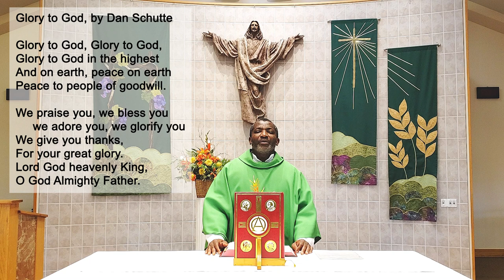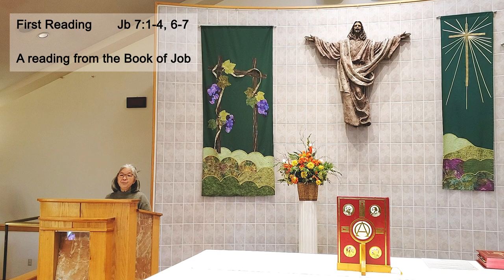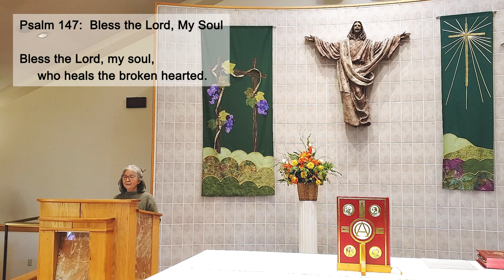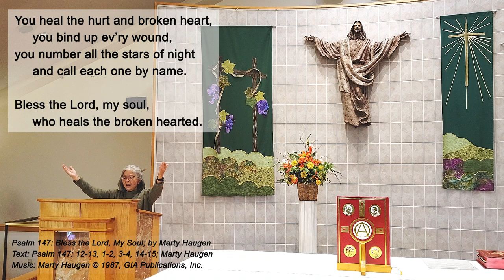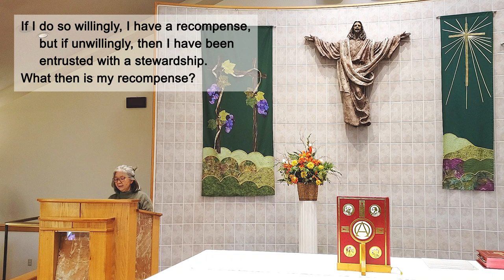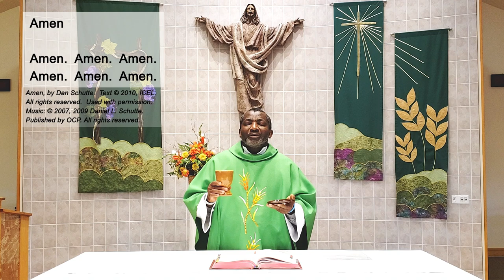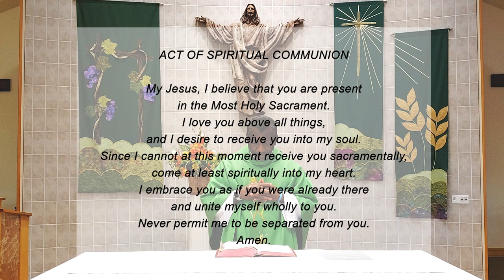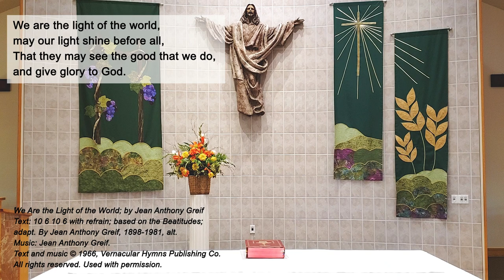February 7: Fifth Sunday in Ordinary Time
First Reading:               Jb 7:1-4, 6-7
Responsorial Psalm: Psalm 147: Bless the Lord, My Soul;
                                        by Marty Haugen
Second Reading:          1 Cor 9:16-19, 22-23

or by mailing contributions to St Justin
or by dropping them through the mail slot at the St. Justin Parish Office door. Thank you for your generosity.

2nd COLLECTION:    St. Justin Community Ministry

RESERVE A SPOT AT MASS IN THE COURTYARD:
Reservations are required for attending Mass during the pandemic.
At this time, Mass is celebrated OUTDOORS ONLY in the Parish Ministry Courtyard:

Weekday / Daily Mass in the Courtyard:
     M-F:           8:30 am
     Sat:            8 am

Weekend Mass in the Courtyard:
     Sat. Vigil:   4 pm
     Sun:            9 am, 10:30 am

We can have a maximum of 34 people at Mass outdoors, and we often have a few extra seats.
If it is damp outside, bring an umbrella and towel for drying your seat.

FIND ST. JUSTIN MASSES (and Prayers / Novenas) ONLINE:
You can watch the most recent Masses directly from the Parish

ATTRIBUTIONS

Image:
Image by Please Don't sell My Artwork AS IS from Pixabay

Psalm 147: Bless the Lord, My Soul; by Marty Haugen
Text: Psalm 147: 12-13, 1-2, 3-4, 14-15; Marty Haugen

The Supper of the Lord, by Laurence Rosania.
Text: Verses 1-4 based on John 4, 6.

We Are the Light of the World; by Jean Anthony Greif
Text: 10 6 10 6 with refrain; based on the Beatitudes; adapt. By Jean Anthony Greif, 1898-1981, alt. Music: Jean Anthony Greif. Used with permission.